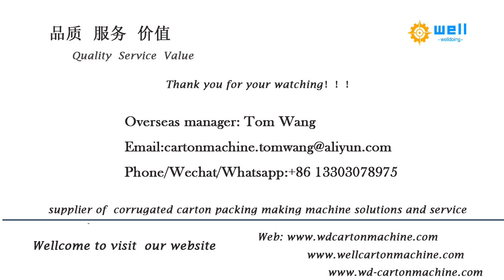High services for supplying hardboard production line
High services automatic hardboard production line,Industrial hardboard production line, hardboard production line ,industrial hardboard production line, automatic hardboard production line, automatic grey paper hardboard making machine manufacturer China corrugated carton box packing machine。
Полностью автоматическая линия по производству серого картона, линия по производству промышленного картона, линия по производству картона, линия по производству промышленного картона, полностью автоматическая линия по производству картона, полностью автоматический механизм производства серого картона